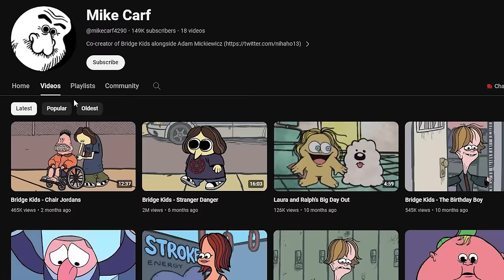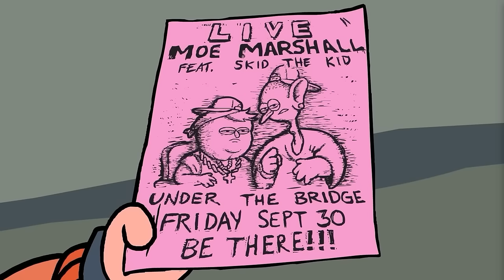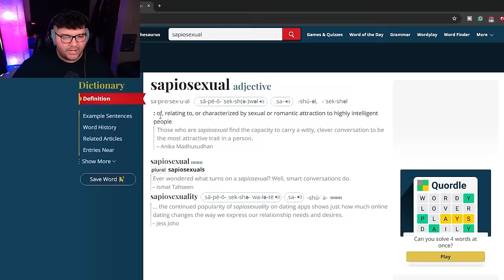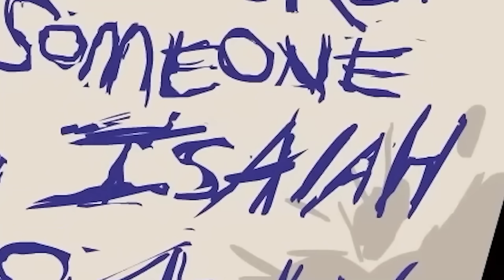Bridge Kids is the MOST UNEARTHLY Show Ever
Bridge Kids Channel: @mikecarf4290

0:00 Intro
0:13 Moe's Girl
8:10 Halloween
12:44 Killer Bars
20:52 Free Strokes
24:50 The Birthday Boy